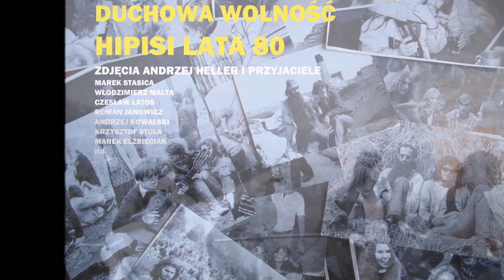HIPISI DUCHOWA WOLNOŚĆ